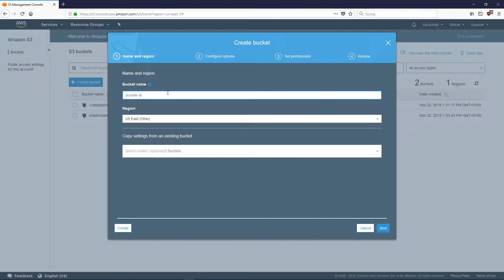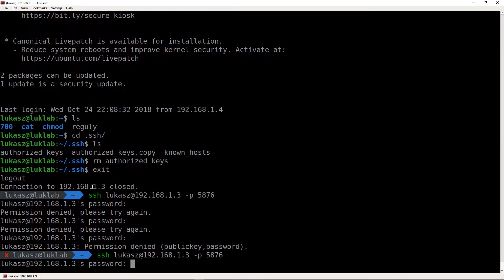Kurs Linux dla web developera | Wstęp do kursu | ▶strefakursow.pl◀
🎯wdrażania kompletnej aplikacji na serwer

🎯konfiguracji systemowego firewalla

🎯zabezpieczania serwera przed atakami BruteForce

🎯automatyzowania zadań za pomocą CRON oraz Bash

🎯konfigurowania serwera VPN

🎯pracy z bazami MySQL oraz MongoDB

🎯wdrażania OpenSSL

🎯pracy z najbardziej przydatnymi usługami AWS